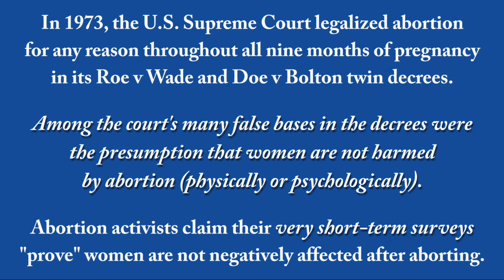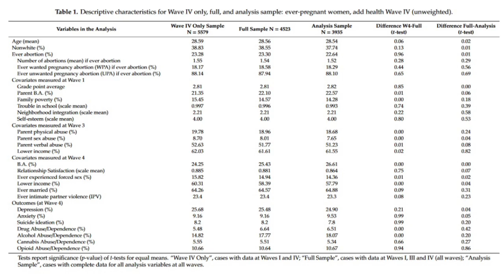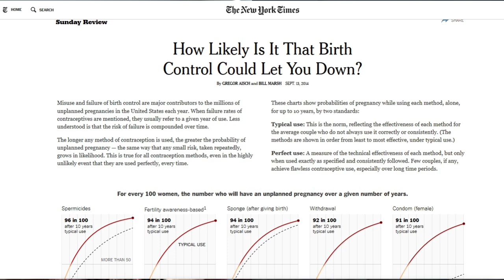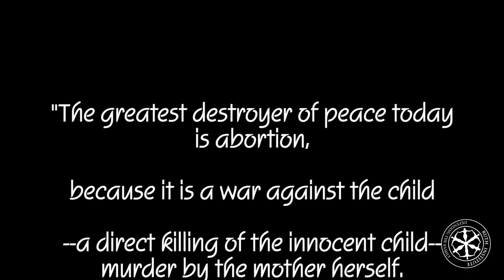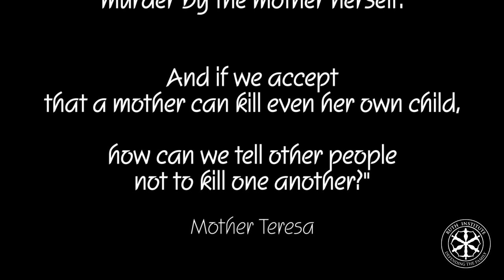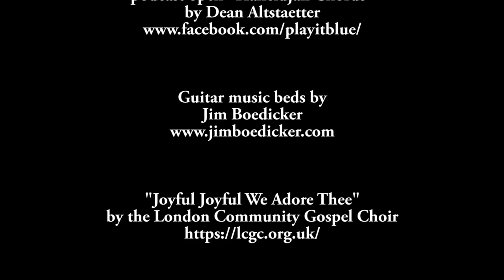Are Abortions Being Done on Wanted Children? | Fr. Paul Sullins on The Dr J show ep. 18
Father Sullins has released a brand new study about the affect of abortion on wanted pregnancies. This type of abortion almost never gets spoken about, and many will tell you it doesn't exist. Are wanted children aborted? Why? What happens to the would-be mothers? Learn it all here.

Fr Paul Sullins, Ph.D., is senior research associate at the Ruth Institute, and his list of writings stretches past all of our arms. He's our guest this week to offer insights from his brand new research.

Action Items:
Go to the Ruth Institute Facebook Page and share the images about this important research: